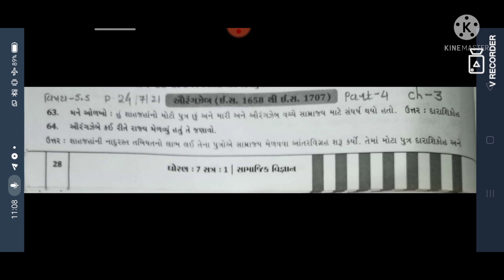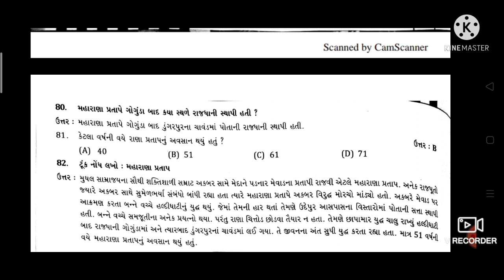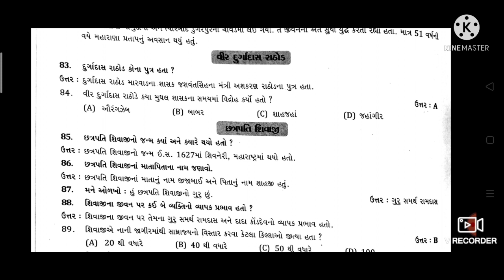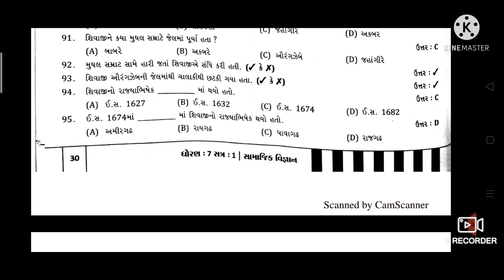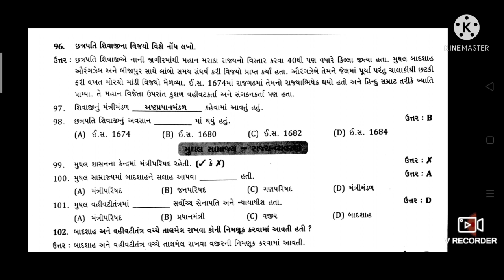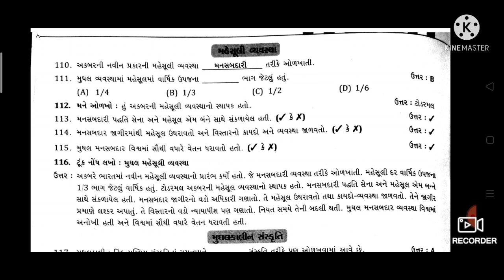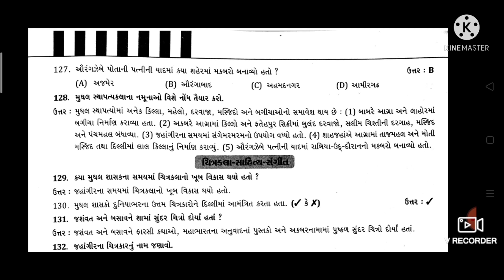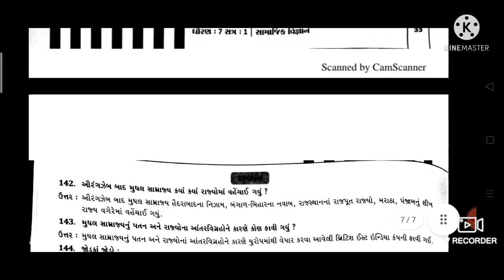STD 07 S S CH 3 PART 04